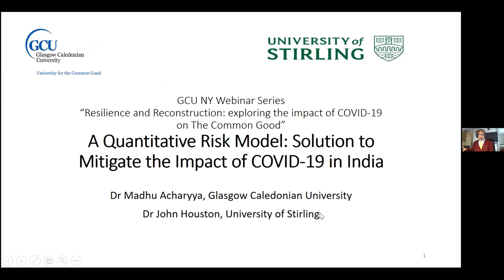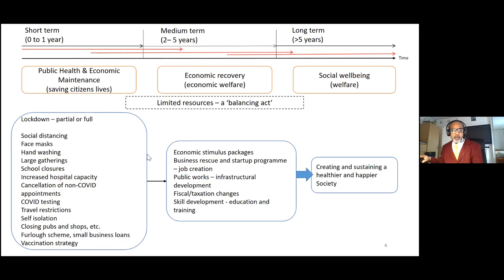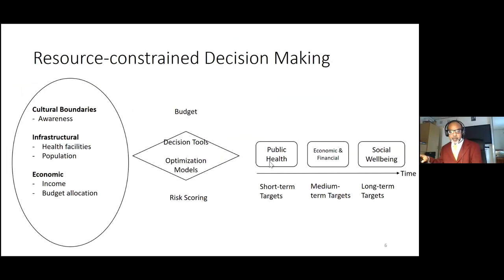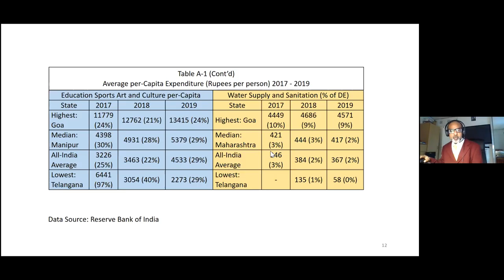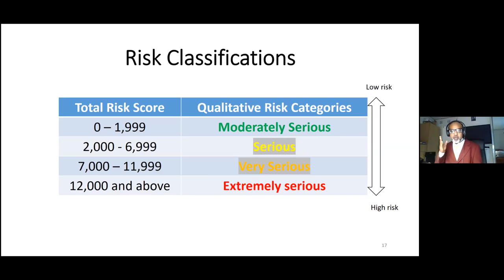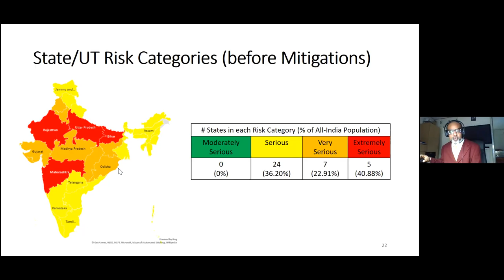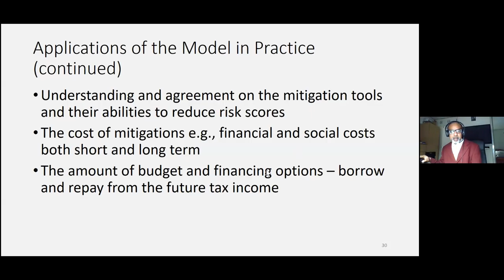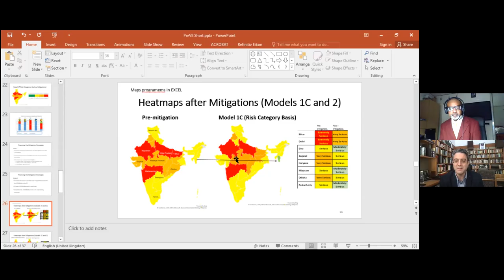How India Could Mitigate the Impact of the COVID-19 Pandemic Crisis | Madhu Acharyya | GCNYC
GCNYC's Resilience & Reconstruction Series: The management of large-scale catastrophes requires a balancing act between the protection of public health and servicing the national economy while restoring long-term social values. An optimization model has been developed for the decision-makers that exhibit such a balance with constraints, it was derived from the perspective of India, which is ranked as one of the top victims of COVID-19 as well as the second-highest populated country in the world. The output of the model is expected to help the policymakers to develop recovery strategies for post-COVID-19 disruptions.

Glasgow Caledonian New York College helps build future leaders of change through our sustainability-integrated master's programs.